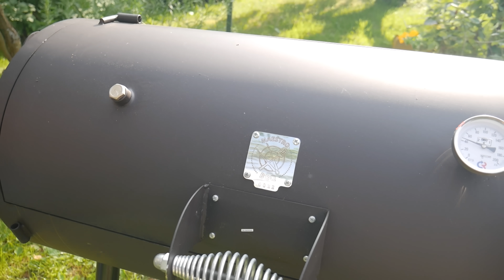Идеальные РЕБРЫШКИ Барбекю в Азиатском стиле. Как в ресторане!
Как приготовить ребрышки барбекю. Рецепт вкусных ребрышек.

Вам понадобится:
Ребра свиные 3шт
Соль
Перец
Сухой чеснок
Корица молотая
Красный острый перец
Гвоздика молотая
Коптить 3 часа при 110С
Сбрызгивать яблочным или апельсиновым соком
Покрыть соусом и запекать еще 30-40 минут.

Соус:
Зеленый лук 50г
Чеснок 4 зубчика
Имбирь свежий 40г
Растительное масло 50г
Сок 1 апельсина
Соевый соус 4ст. л.
Рисовый уксус 4ст. л.
Коричневый сахар 40г
Кетчуп 50г
Мед 40г
Соус хойсин 30г
Проварить и пробить блендером

Кунжут и зеленый лук для подачи

Новое видео на youtube на канале Тихон Готовь и Путешествуй " Идеальные РЕБРЫШКИ Барбекю в Азиатском стиле. Как в ресторане!